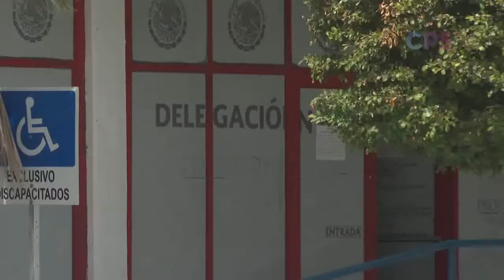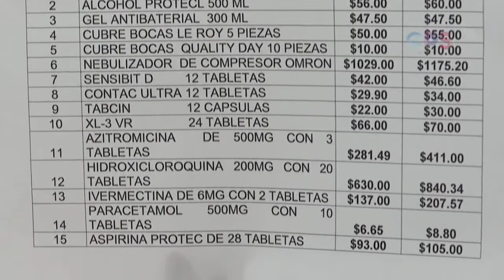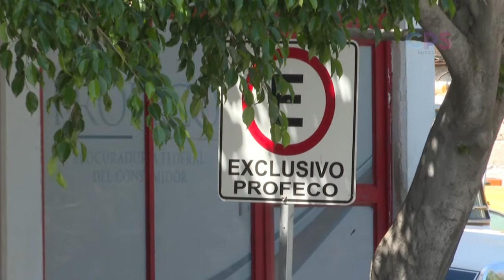La Profeco da seguimiento al precio de los medicamentos recetados para Covid-19,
La Profeco da seguimiento al precio de los medicamentos recetados para Covid-19, informó su titular en Baja California Sur, Walter Montaño.